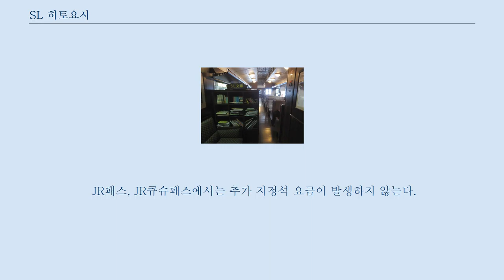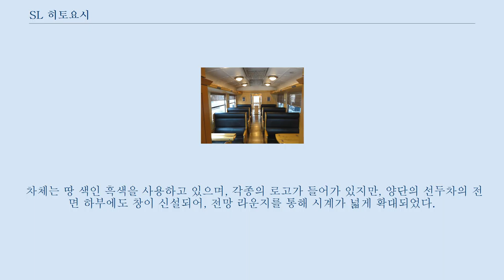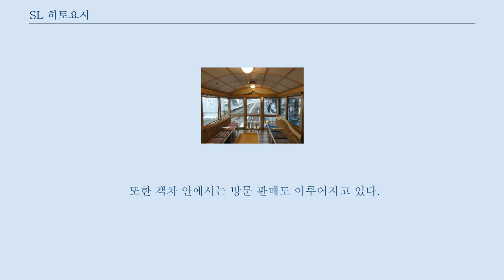SL 히토요시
SL 히토요시(일본어: SL人吉 エスエルひとよし[*], 에스엘 히토요시)는 큐슈여객철도가 카고시마 본선과 히사츠선의 쿠마모토 역 - 히토요시 역 구간에서 운영하고 있는 증기기관차를 이용, 견인해 운영하는 임시 쾌속 관광열차이다.
 야타케 역(矢岳) 앞에 위치한 히토요시시 SL 전시관에 정태 보전되어 있던 국철 8620형 58654호가 복원된 이후 1988년 8월 28일에 쿠마모토역과 미야지 역(宮地) 역을 운행하던 쾌속 「SL아소BOY」로 영업운전에 복귀했다.
 이후 히토요시시에 보전되어 있던 인연으로, 이 기관차를 연간 중 며칠동안은 「SL히토요시호」로 바꾸어 히토요시역에서 발착하는 운전을 했다.
 따라서 이 당시 기관차와 객차는 「SL아소BOY」와 함께 사용하는 형태로 운영되고 있었다.
 2005년 3월 「SL아소BOY」로 운전중이던 58654호 기관차가 운전 중 차량 고장이 발생했다, 그 후 수리 불가능 결정이 나자, 당시 연간 계획되어 있던 일정이 대폭 감축되고, 이후 동년 8월 28일에 해당 기관차는 운행 종료를 하였다.
 따라서 2005년에는 해당 증기기관차를 사용할 수 없는 본래의 운전예정일에, DE10형 디젤기관차가 동일객차를 사용해 「디젤 아소보이」 「디젤 히토요시호」로 대체운전하게 되었다.
 이후 2006년부터 2010년까지는 「SL아소BOY」대신 「아소1962」가 운행되었다.
 그 이후, 58654 기관차가 고쿠라 종합 차량 센터에서 복구됨에 따라, 히사츠선 개업 100주년을 맞이해 2009년 4월 25일에 58654 객차와 리뉴얼된 객차로 운전을 개시했다.
 이후 공식 애칭과 명칭이 기존의 애칭에서 '호'를 제외한 「SL히토요시」가 되었다.
 3월부터 11월까지 금, 토, 일, 공휴일(축일)과 여름휴가 기간에 1일 1왕복한다.
 오전에는 쿠마모토역을 출발해 점심쯤에 히토요시역에 도착한 이후, 오후에 다시 히토요시역을 출발해 저녁쯤에 쿠마모토역에 도착하는 다이어로 구성되어 있다.
 전석은 좌석지정석으로, 지정석 요금은 800엔, 어린이는 반값이다.
 JR패스, JR큐슈패스에서는 추가 지정석 요금이 발생하지 않는다.
 SL히토요시（2009년 4월 29일, 구마모토 역） SL히토요시로 사용되고 있는 50계 객차 (2009년 4월 29일, 구마모토 역) 기관차는 일본 국철 8620형 58654호를 사용하고 있으며, 객차는 50계 객차 700호대 미토오카 엔지의 디자인에 의한 리뉴얼로 3량을 개조하여 1호차(히토요시 방향)부터 오하후50 701 - 오하50 701 - 오하후50 702 형태로 사용하고 있다.
 차체는 땅 색인 흑색을 사용하고 있으며, 각종의 로고가 들어가 있지만, 양단의 선두차의 전면 하부에도 창이 신설되어, 전망 라운지를 통해 시계가 넓게 확대되었다.
 차내에는 객실 중앙부에 쇼케이스가 설치되어 있으며, 탁자는 널판지로 되어 있다.
 이 중 1호차는 히토요시쪽 방면, 3호차는 구마모토 방면의 전망을 조명할 수 있으며, 2호차에는 카페가 제공되고 있다.
 또한 객차 안에서는 방문 판매도 이루어지고 있다.
 기관차와 객차 전체는 구마모토 철도사업부 구마모토 차량 센터에 소속되어 있다.